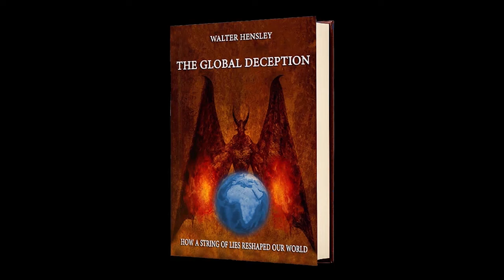Doomer Reviews: Velma season 2 episode 1 - Prepare to CRINGE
The time has come for a good roast / review of the terrible Velma show's second season. Hopefully it will be more enjoyable than the show itself.

If you enjoyed the video, please consider supporting the channel, as a single piece of content like this one can take multiple days to produce.
Monero: 84HTM4pVR4p6v9rG8hLvaDWetGvoP1BQTQYnkJyKGDTH2h59PdNho6F2TMzhsfvC4KbXq9hajeAGebAKRJCd8pdoJwzFfsq
XRP:
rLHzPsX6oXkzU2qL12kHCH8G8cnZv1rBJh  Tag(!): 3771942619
SOL:
2U9dzZKW7yw528BnT2JYWv4Zz9ZzFLZ39pwbWZ2epaj4
BTC:
3PvEBYt17CebYe6EaKnRDskT4BvPd98ULx
ETH:
0xf6f003afce9de1a0b01c0ca47c4efc1b7f70e5a6